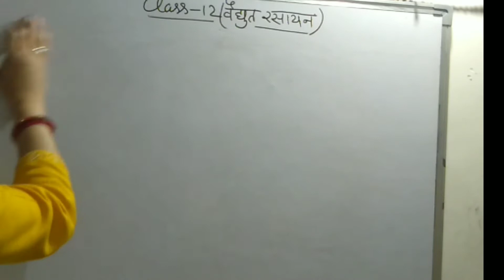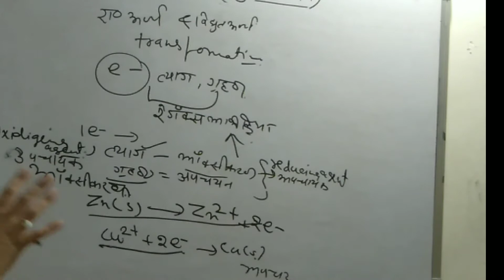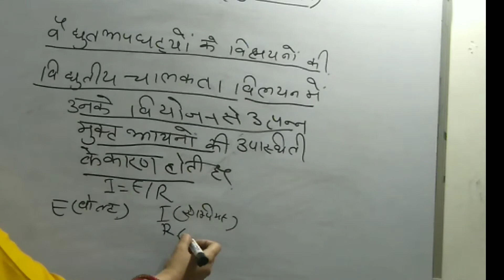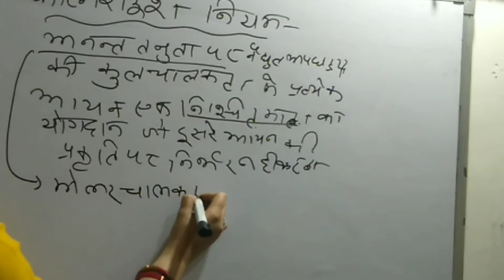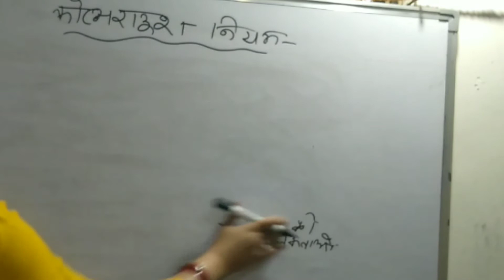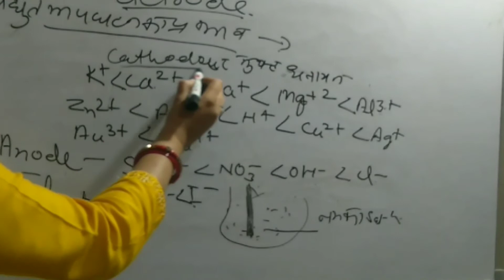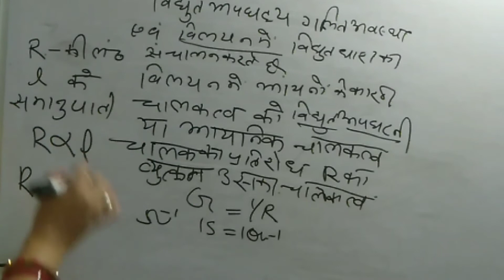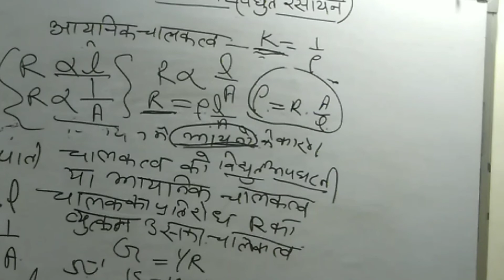electrochemistry/part 2 /class12